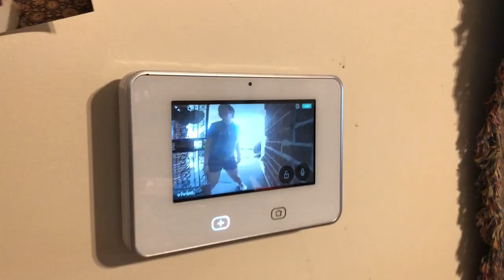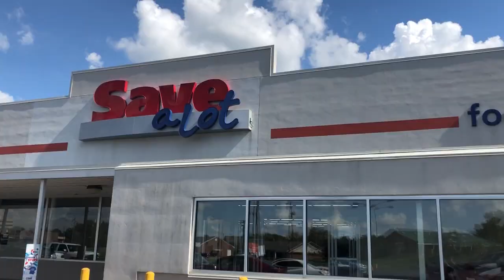VLOG #3 | Luke's B-day & LABOR DAY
Hey There! It's been awhile! Hope you enjoyed the video! We sure had lots of laughs this labor day!

-LIV